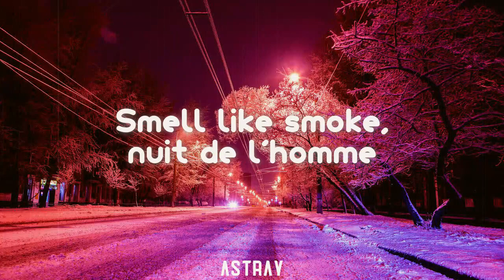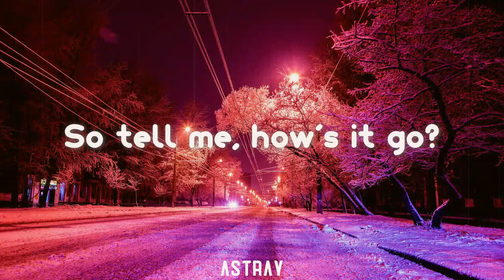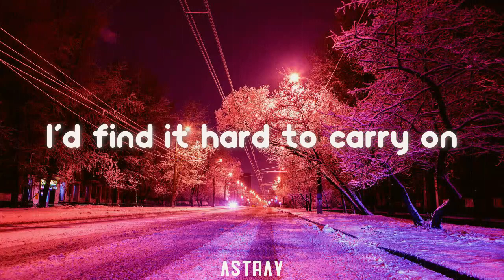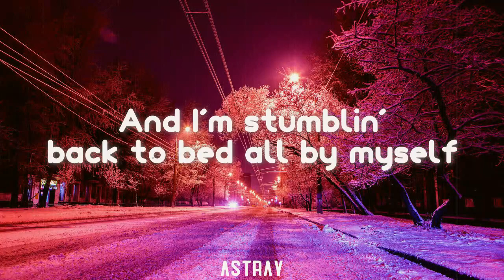Keshi - Drunk (Gustixa & Dena) Lyrics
♫ Song :
Drunk - Keshi